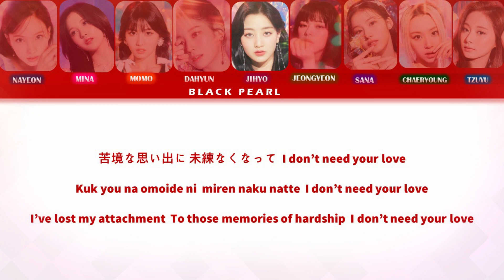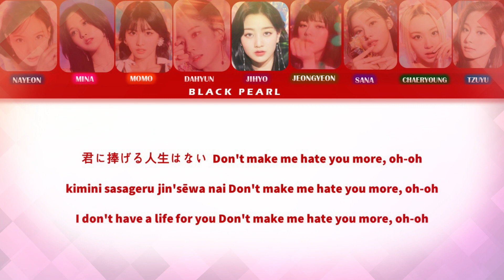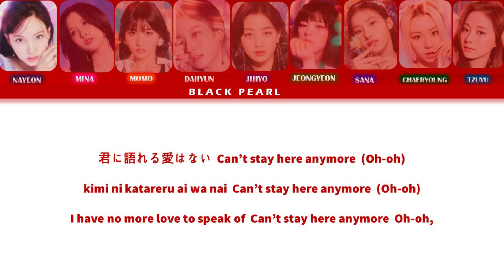PERFECT WORLD JAPANESE TWICE (트와이스)TWICE